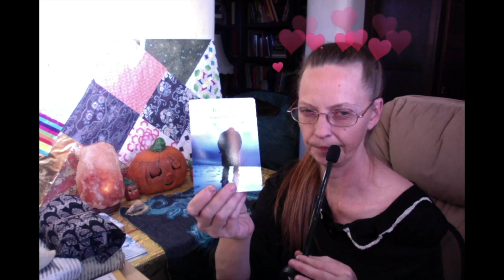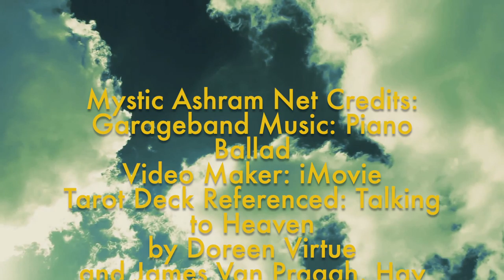Sagittarius: Messages From the Great Beyond Oct 2019